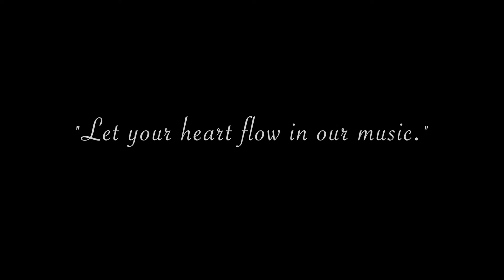【気分が優しくなる穏やかできれいな音楽 - ヒーリング - ピアノ即興】 矢吹 紫帆 - Improvisation Piano vol.2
日本におけるヒーリング音楽の先駆者、矢吹紫帆が全て即興で演奏した楽曲たちです。
穏やかな優しい音楽は、いつまででも聴いていることができます。
ほっと一息する時に是非、お聴きください。

この動画は矢吹紫帆のアルバム「Improvisation Piano vol.2」を元に作られています。

この即興アルバムは17ライブ配信で矢吹紫帆が毎日即興演奏をした中から選曲したものです。
紫帆は、5歳の頃からクラシックピアノを学んでいましたが幼少から即興演奏をしていました。
ピアノを習っている友達が皆お家で即興演奏をしていると思っていましたが高校生になった時に誰も即興していないことを知り愕然としました。
以来、自分の特殊能力を演奏に生かしたいとコンサートで観客から好きなタイトルを頂いて即興演奏をしていました。
今回は、言葉を頂いての即興や演奏してからリスナーがタイトルをつけるという珍しい配信になっております。

矢吹紫帆
5歳からクラシックピアノを学ぶ
NHK「美の回廊をゆく」など国営放送の音楽担当
全米「SHIHO」CD発売
海一望の天女座エンタティメントゲストハウス主宰

矢吹紫帆「Improvisation Piano vol.2」6月25日リリース

１）梓ちゃんへ　東北の津波で亡くなった笛を吹いていた女の子に捧げる
２） あなたの匂い
３） Moon beam
４） 月影の二人
５） 東風（こち）
６） Time traveller
７） 夜明け
８） まどろみ
９） はなむけ
１０）きらめく波の行方
１１）目覚め
１２）落日

ジャケット絵：甲斐哲義

甲斐哲義
1943年大分県生まれ
法政大学哲学科中退
世界初ボディペインティングを披露し一躍時の人となる
サンパウロ大学近代美術館に作品を収める
現代は、寺院の天井絵や、曼荼羅、壁画などを手掛けている
中国西安大興善寺に曼荼羅を収める